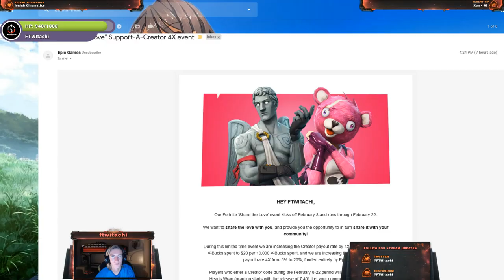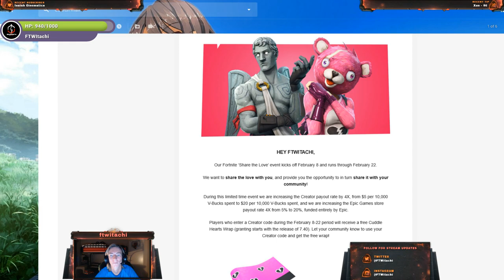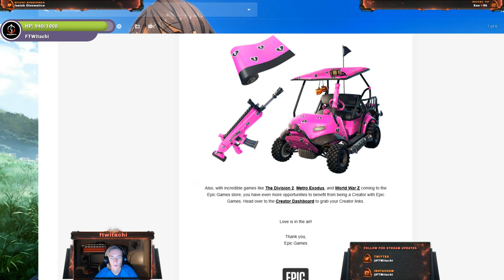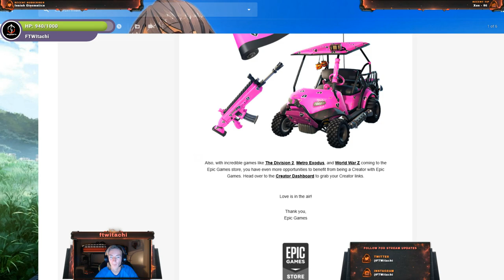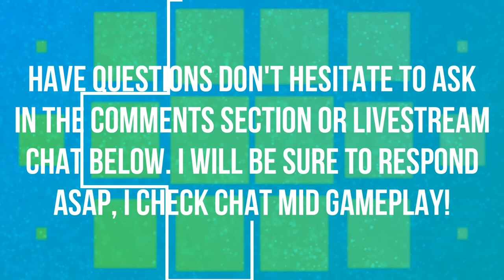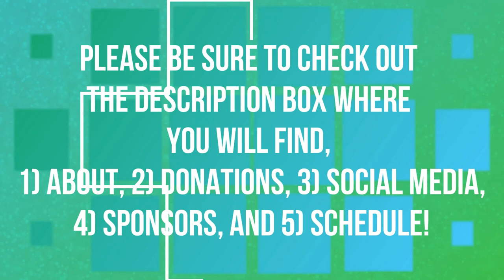FREE CUDDLE HEARTS WRAP | LOVE IS IN THE AIR EVENT | THANK YOU EPIC GAMES | FORTNITE 🙃🙃🙃